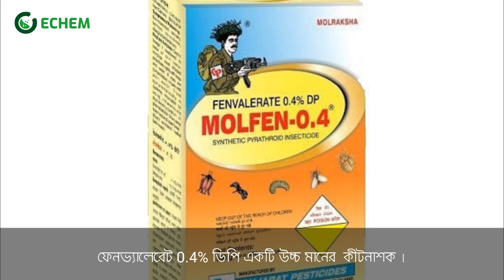☑️ Fenvalerate 04% DP I Agro Chemicals In Bangladesh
☑️ Fenvalerate 04% DP
কেমিক্যাল গুলো কিনতে আমাদের ওয়েব সাইট ভিজিট করুন অথবা কল করুন।

☑️লাখ টাকার ব্যবসার সেমিনারে যোগ দিতে নিচের ফরমটি পূরণ করুন